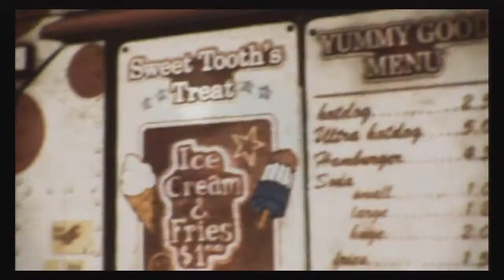Let's Play - Twisted Metal - Teil 1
Krach bumm pardauz - das ist die Story des aktuellen Teils von Twisted Metal, in den wir für euch reingeschaut haben. Dank Split-Screen könnt ihr Tom und mich auch gleichzeitig beim Ablosen beobachten. Viel Spaß!

"Lets Play Twisted Metal" "Twisted Metal Walkthrough" "Twisted Metal Gameplay" "Twisted Metal Trailer" review preview test vorschau lp "lets play" "eat sleep play" "Random Encounter"